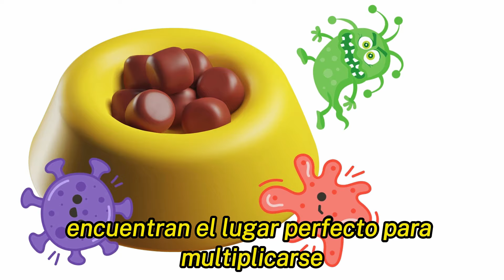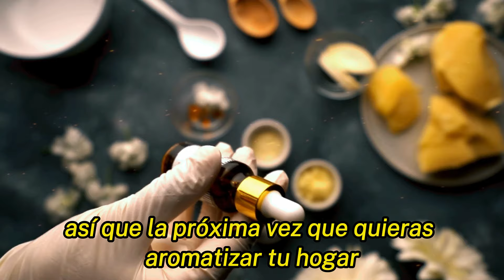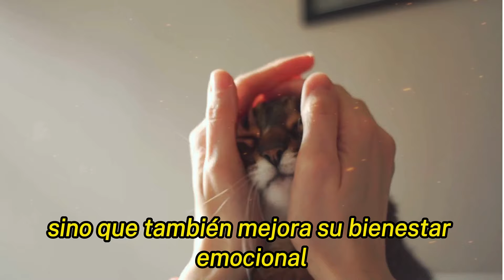16 Hábitos Comunes que ESTÁN MATANDO a Tu Gato (Y Cómo Evitarlos)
16 Hábitos Comunes que ESTÁN MATANDO a Tu Gato (Y Cómo Evitarlos)

¿Podrías estar, sin saberlo, perjudicando la salud de tu gato todos los días? En este video, descubrirás 16 hábitos comunes que podrían estar afectando silenciosamente la vida de tu felino. Desde la falta de socialización y privacidad, hasta la falta de variedad en su dieta y la higiene dental, aprenderá cómo identificar y evitar estos errores. También hablaremos de la importancia de proporcionarles fuentes de agua adecuadas y de elegir productos de limpieza seguros para su bienestar. Además, te contaremos sobre los peligros de los huesos cocidos, los aceites esenciales tóxicos, los recipientes de plástico para la comida y los alimentos humanos peligrosos que pueden dañar la salud de tu gato.

No olvides que incluso los gatos de interior necesitan protección contra parásitos, y que algunas plantas comunes en el hogar pueden ser tóxicas para ellos. También exploraremos cómo los ruidos fuertes y estresantes pueden afectar su bienestar emocional, y por qué es crucial incluir comida húmeda en su dieta para mantenerlos hidratados y saludables. Finalmente, abordaremos los riesgos de la sobrealimentación y cómo mantener un estilo de vida activo para evitar problemas de obesidad y enfermedades relacionadas.

¡No te pierdas este video para asegurarte de que tu gato viva una vida larga y feliz! 💖🐱